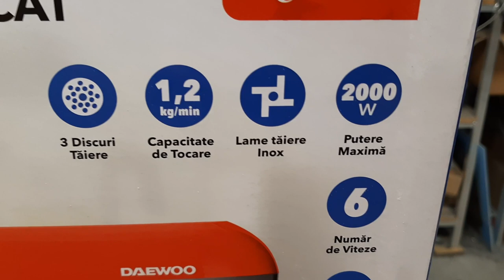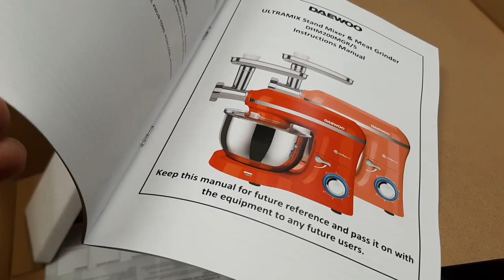Unboxing Daewoo Ultramix.Series Mixer & Meat Grinder GHM200GR